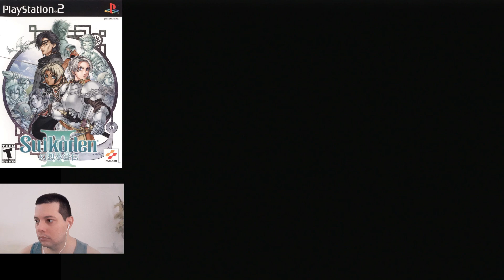Suikoden 3 - Chapter 5 - Mountain Path - 75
Suikoden III 3 Walkthrough / Detonado de Suikoden III 3